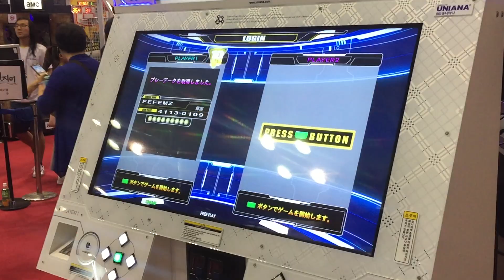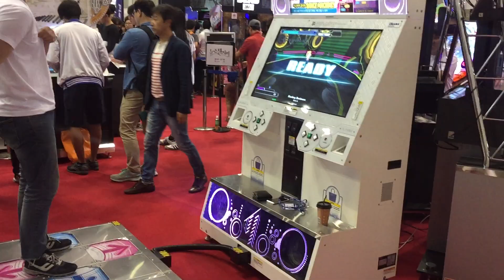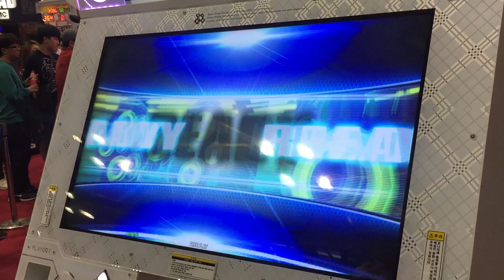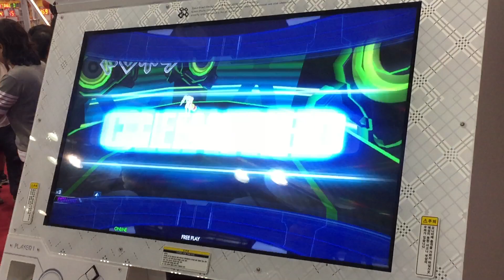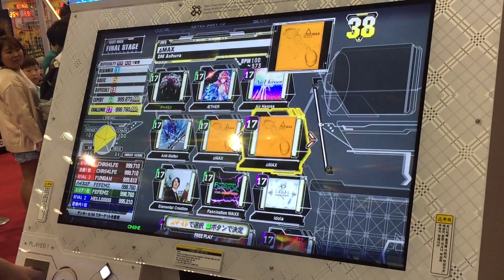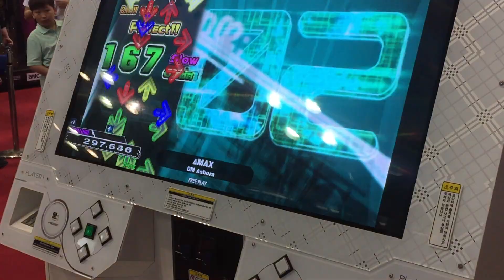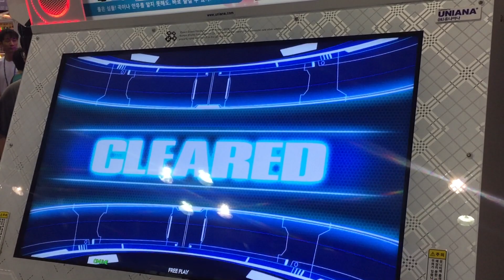PlayX4 Exhibition Play Day 1-3-1 / DDR A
PlayX4 Exhibition Play
Dance Dance Revolution A - FEFEMZ
(Single play)